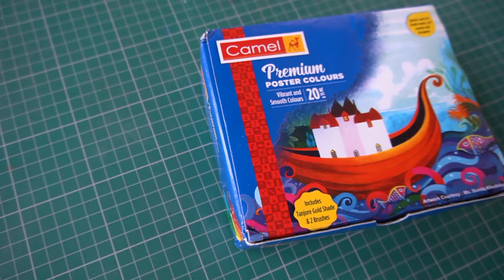Teacher's day painting | How to draw Dr. Sarvepalli Radhakrishnan with Poster color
Materials used:
Colour
(set of 12)

Paper:
Ivory sheet
 (sometimes I use Watercolor papers)

Brushes:
Hog brushes :
Fan brush

Masking tape

Thanks